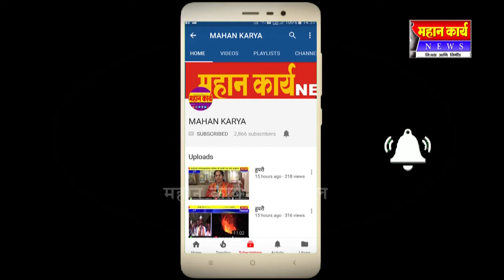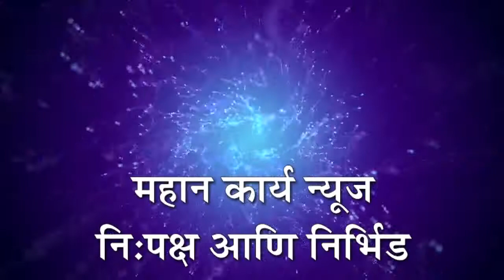सहकारभूषण एस.के.पाटील महाविद्यालय ज्युनिअर विभागाच्या विशेष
सहकारभूषण एस.के.पाटील महाविद्यालय ज्युनिअर विभागाच्या विशेष श्रमसंस्कार शिबिराला प्रारंभ